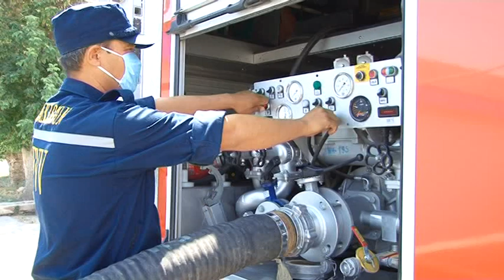Bu yerga juda ko`pchilik tushib ketardi (MCHS tadbiri)